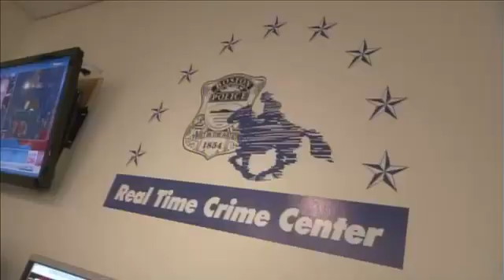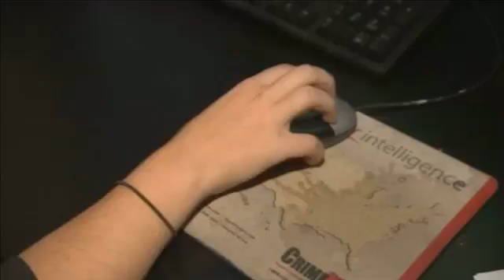ShotSpotter, GPS, Cameras help Boston Police Combat Crime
See the innovative ways the Boston Police Department are using the ShotSpotter gunfire data in combination with GPS location data from monitoring bracelets on parolees and probationers to improve investigations.